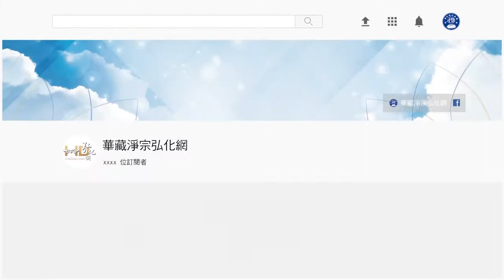法音普薰集（粵語配音） 054兒女不聽話學生不聽教怎麼辦